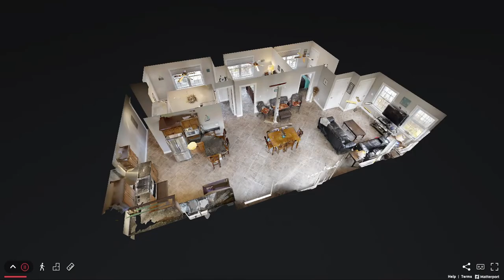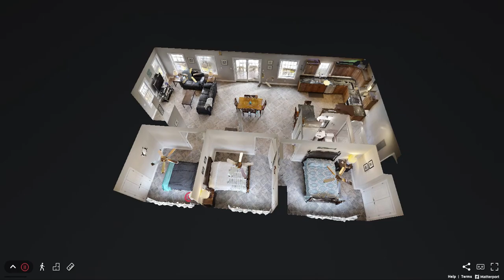Miles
There is nothing in this world like the Maine outdoors! At Miles, your 1/8 mile private beach path to Old Orchard beach ensures you will reach the warm sands with no hassle at all. When not at the beach, relax and enjoy the summer sun on you in the sprawling backyard equipped with a bocce ball court, fire pit, and an outdoor grill. After enjoying the beautiful oceans sunset on your furnished deck, head inside and lounge in your tastefully decorated home with enough space to comfortably accommodate up to six guests.
The master bedroom features one queen-size bed while the other two have full-size beds making it comfortable for all ages. All bedrooms are accompanied by large closets for your use. The bathroom is complimented with all tile and a large shower tub making it perfect for a relaxing bubble bath!

Guests have two private entrances into the rental unit, the main door and the stairway out back leading to the second level deck. Parking will accommodate up to 4 vehicles.

Our oceanside homes are a hot commodity. We’re always here when you need us!